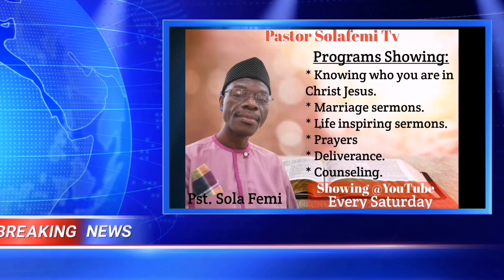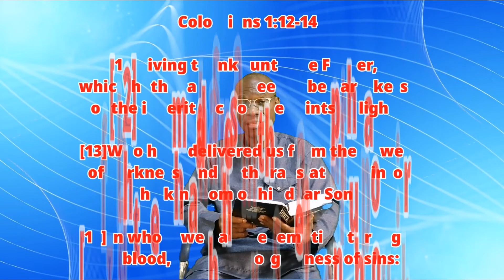BLOOD OF JESUS BUY ME BACK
For more Prayers and Support